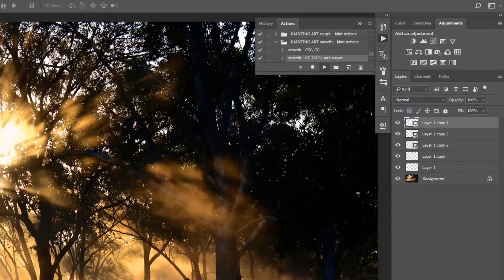You don't have to learn to paint anymore. Painting Art Photoshop Actions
Transform your photos into real painting style piece of art in a moment. This effect is super fast and extremely easy to use. Open your creativity and make your own art.